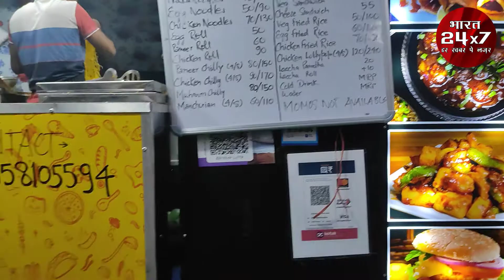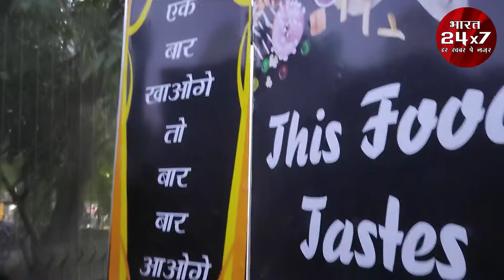पटना में भाभी ननद ने खोली फूड ट्रक !!bharat24x7